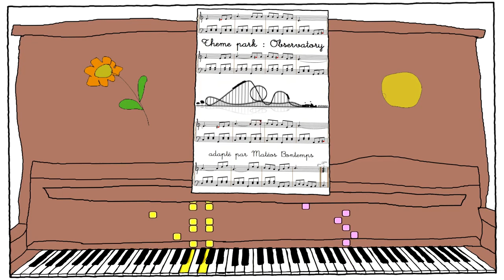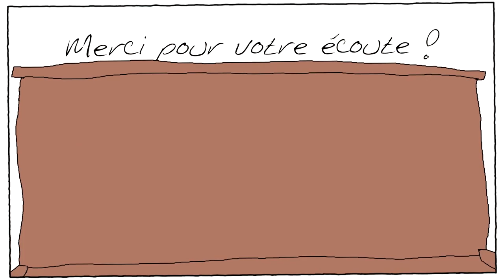Theme park - Observatory 🌟🌟 Piano virtuel + Partition - Matéos Bontemps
____ Adaptaté pour piano par Matéos Bontemps ____
____ Acheter partition, fichier MIDI... (à partir de 1€)